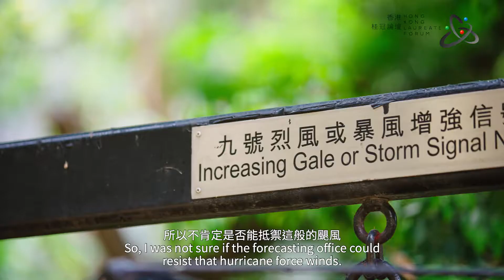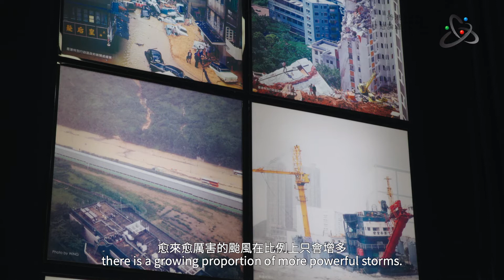Meeting with Inspirational Minds - Directors of HKO - Part 3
To celebrate the HKLF's 2nd anniversary on 14 May 2021, we are delighted to have received support from the Director of the Hong Kong Observatory (HKO), Dr CHENG Cho-ming, and former Director of the HKO, Mr SHUN Chi-ming, not only in preparing our newsletter, but also took part in a series of short videos for the HKLF. In these videos, we will share their experiences in the pursuit of science and as the director of the HKO.